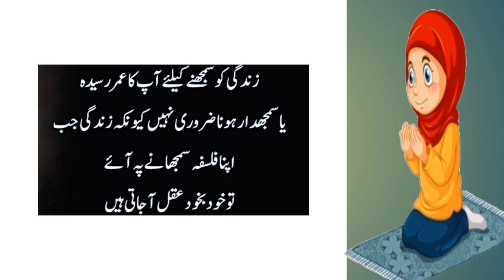Anmol MOTi aqwal e zareen best aqwal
aqwal e zareen photos
urdu quotes
anmol moti
best urdu quotes
aqwale zareen
aqwal e zareen hazrat ali in urdu
how to make video of aqwal e zareen
aqwal e zareen life
achy aqwal e zareen
islamic quotes
motivational quotes
aqwal e zareen wali video kaise banaye
aqwal e zareen urdu mein
urdu aqwal e zareen 2023
golden words
aqwal e zareen wali video kaise banaen
aqwal zareen
islamic quotes in urdu
aqwal e zarrin
quotes
inspirational quotes
aqwale zareen
# best aqwale zareen
ilm k aqwale e zareen
best motivation aqwale zareen
shorts
beautifull aqwal e zareen
islamic status for whatsapp
islamic status
aqwal e zareen 2 line
akwal e zaree
all aqwal e zareen
2020 new aqwal e zareen
aas tv new aqwal e zareen
aqwal e zareen about life
aqwal e zarreen
best urdu quotes status
islamic
bestquote 786
urdu aqwal
anmol aqwal e zareen
urdu shayari
urdu poetry
ishq murshid ep 17
quotes in urdu
islamic video
islamic motivational quotes
khubsurat baten
aqwal e zareen in urdu status
batain 4 mint ki
life changing urdu islamic quotes
deeni baatien
gehri baatien
batain sachi
true lines
life changing urdu quotes
achi baatein
sunehri batain in urdu
amazing quotes quotes collection
viral video
سچی مگر کڑوی باتیں
humaira voice2
pakistani serial
drama in hindi
zindgi ko naya mod dene wale alfaz
qeemti aqwal
spoken word
poetry
motivational
emotional poetry in hindi
famous quotes